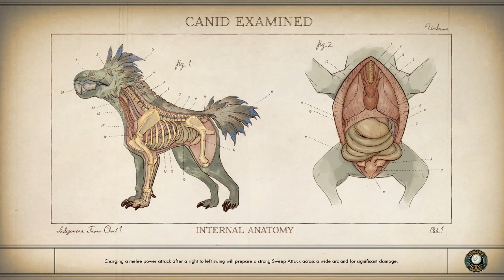Big thing with claws! | The Outer Worlds #57 | Peachy Peeps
Tell the viewers about your video.